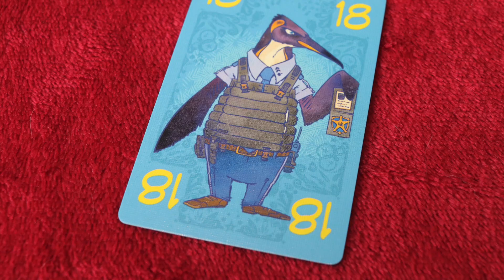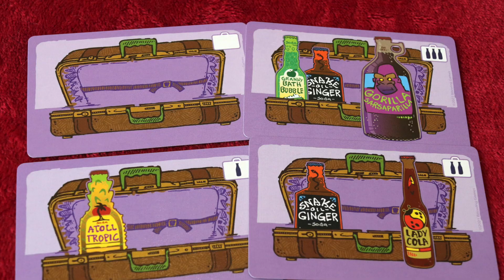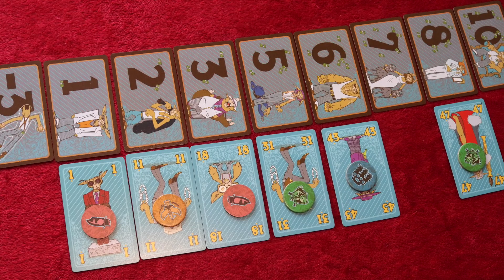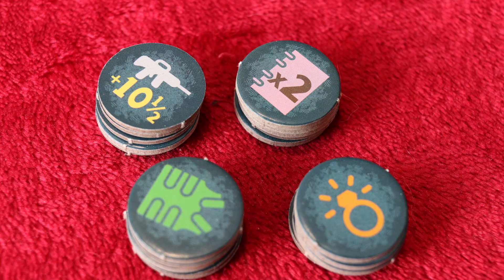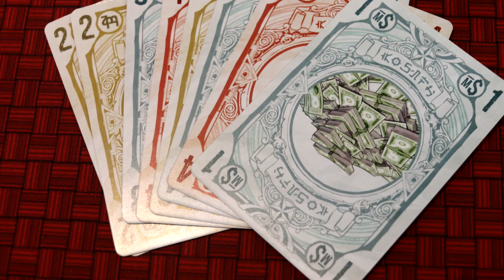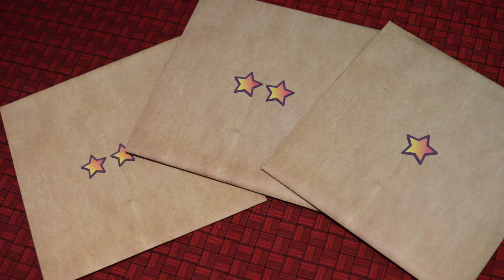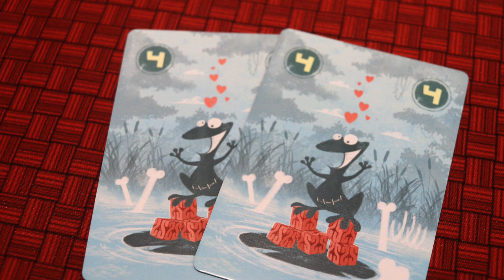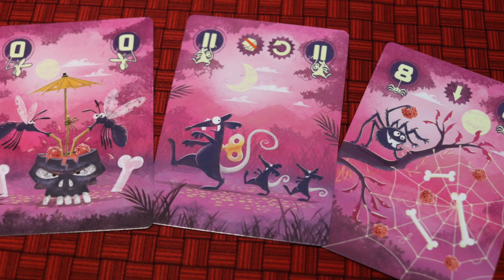The Future of Fillers?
The future of fillers is here!